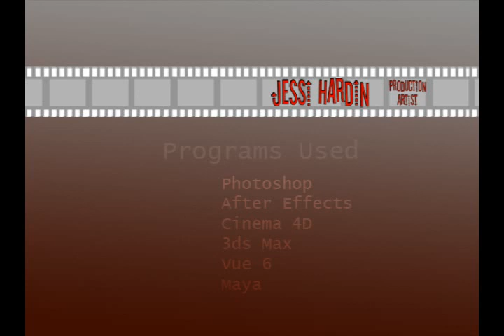Jessi Hardin's Demo Reel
Here's my demo reel as of 06/2008